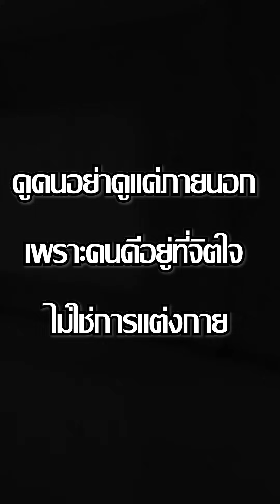อย่าดูคนที่ภายนอก